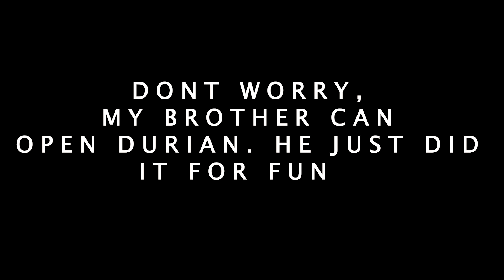Channel Introduction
AVILOG EP 1 – Channel Introduction
First time trying vlogging seriously. Turns out it's not as easy as I expected.

Hey guys, Avinash here !! Call me Avi for short. I am an engineering student at the National University of Malaysia ( UKM ) and I enjoy making videos. I also love doing DIY projects, love teaching people new skills and trying to inspire people around me.